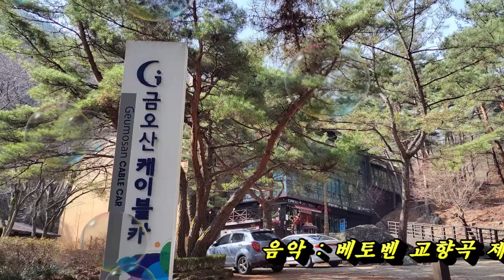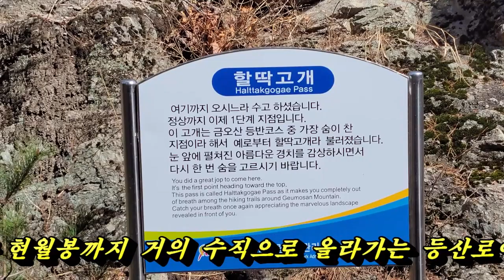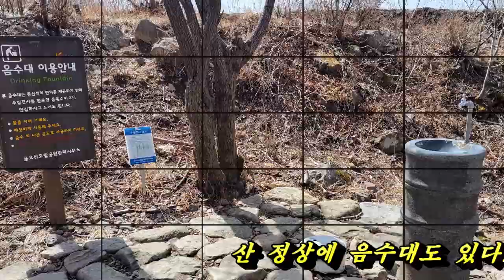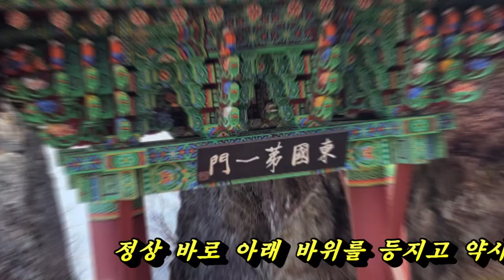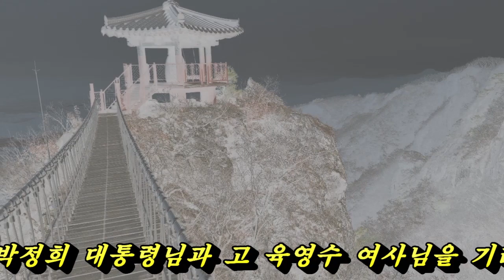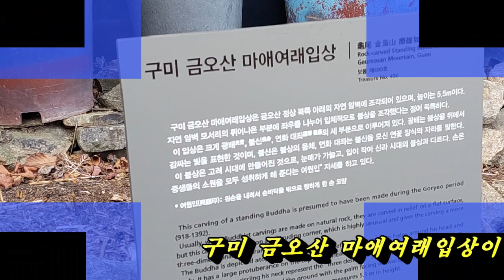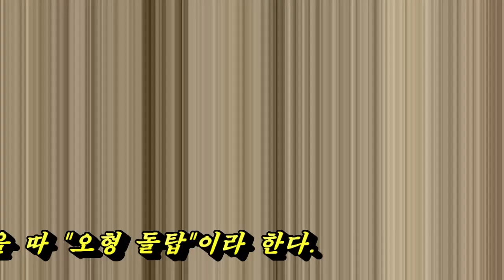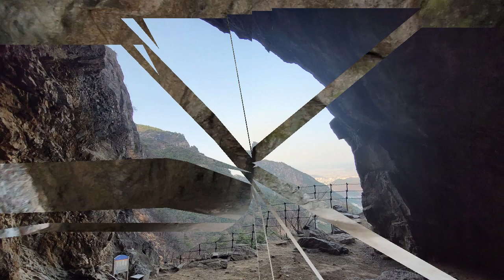구미 금오산 등산 영상- Climbing GeumOsan Mountain.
구미시에 있는 금오산을 2022년 3월15일 등산을 하였다. 976 m 정상인
현월봉까지 절벽 길 올라가듯 많은 계단을 이용해 올라갔다.
정상은 통신탑들이 설치 되있고, 그 아래 바위 봉우리에는 약사암 절이 있다.
이 곳에는 고 박정희 대통령 부부를 기리는 호국통일 기원 범종이 있다. 여러 역사적 유물들이 있는 명산이다.

I climbed Mt. Geumo in Gumi city on March 15, 2022.
Hyeonwolbong, the peak at 976 m, was climbed using many stairs as if climbing a cliff path.
Broadcasting & Tele-Communication towers are installed at the top, and Yaksaam Temple is located on the rocky peak below.
Here, there is a bell to pray for national reunification to commemorate the late President Park Chung-hee and his wife. It is a famous mountain with several historical relics.